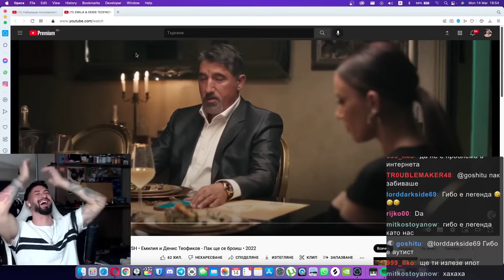СИ ЛИЙКНА IP-ТО НА СТРИЙМ